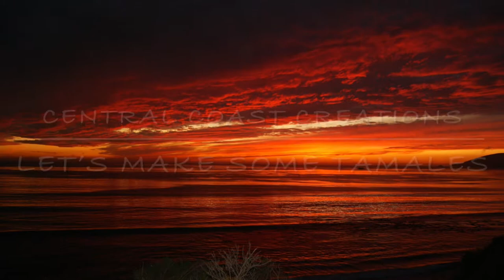Christmas tamales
Just a great time making tamales with the family. First time we came together to make Christmas Tamales. Merry Christmas all and may God bless each of you in the new year.